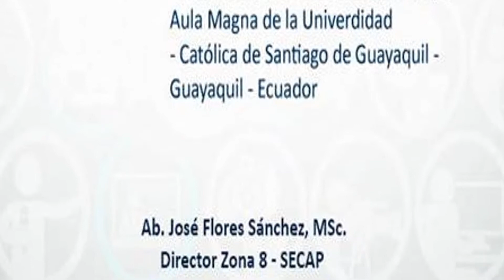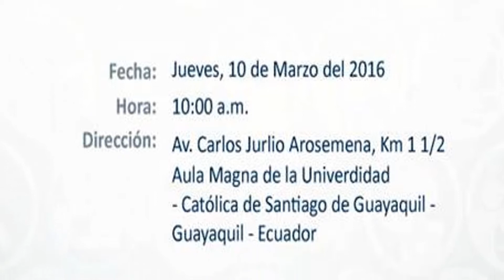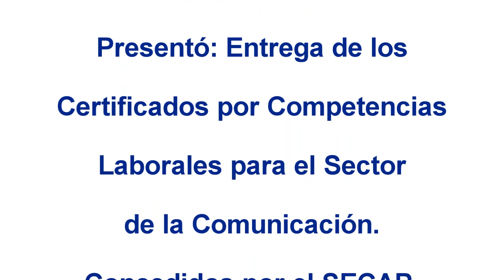SECAP entrega Certificados de Profesionalización por Competencias 2 016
Entrega de Certificados de Profesionalización por Competencias por parte del SECAP, en el aula magna de la Universidad Católica Santiago de Guayaquil, en la ciudad del mismo nombre,  a las personas que no siendo periodistas profesionales, aprobaron las evaluaciones teóricas y prácticas, que laboran en los diferentes medios impresos, radiales y televisivos del Ecuador.